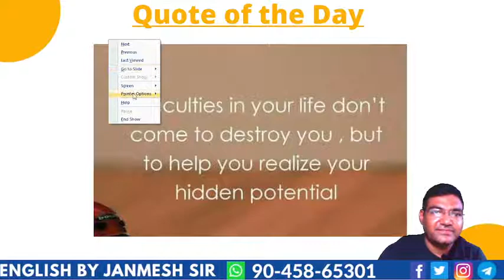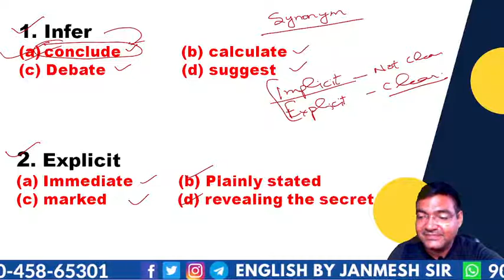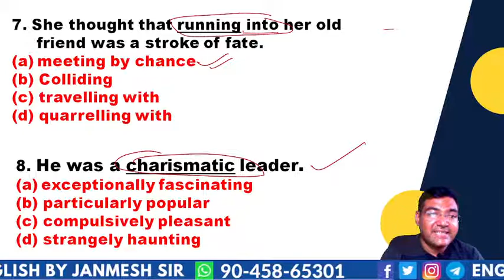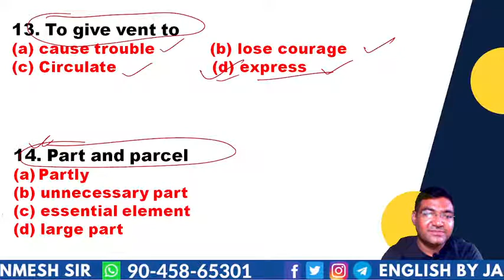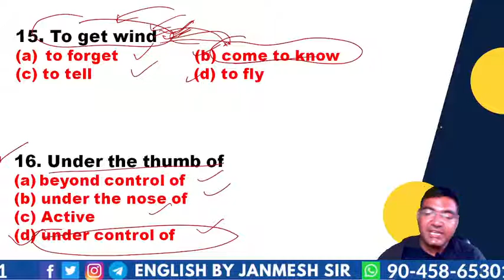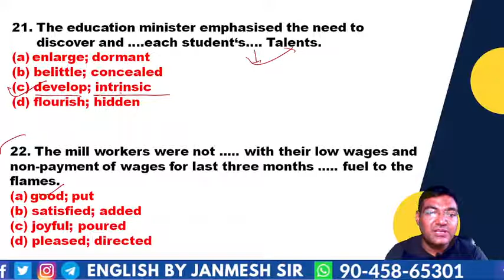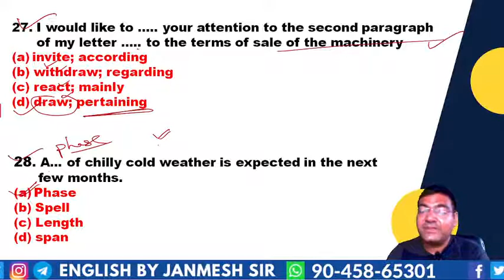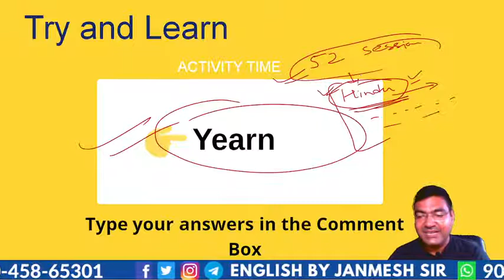FREE VOCABULARY DOSE | SESSION-52 | ENGLISH || BY JANMESH SIR